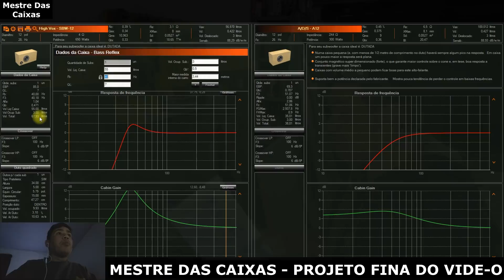COMO FAZER CAIXA DE GRAVE DIFERENCIADA - PASSO A PASSO - MESTRE DAS CAIXAS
⚠️ ATENÇÃO PARCEIROS DOM SOM AUTOMOTIVO E CURSOS JHOLSOM

↓↓↓↓↓↓↓↓↓↓ SÓ CLICAR